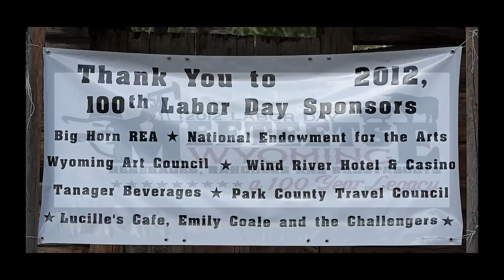Jalan Crossland - Sixteen Tons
Jalan Crossland